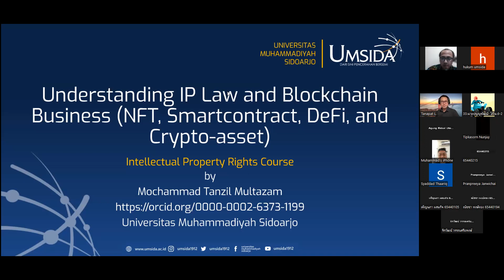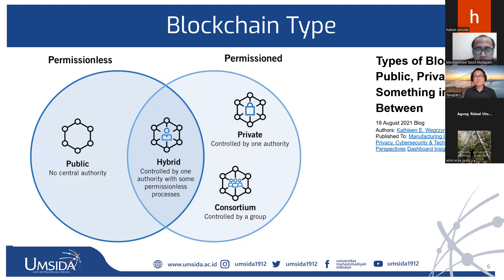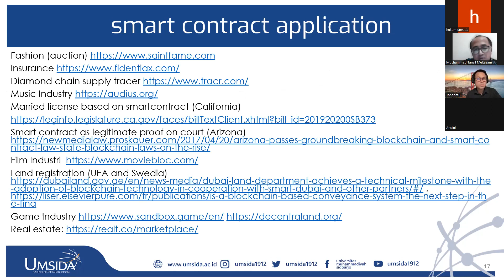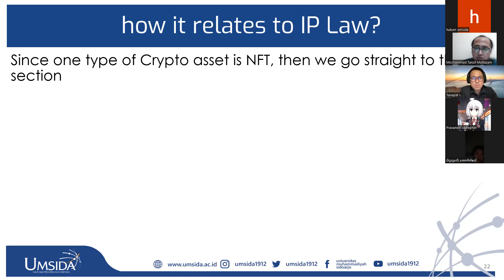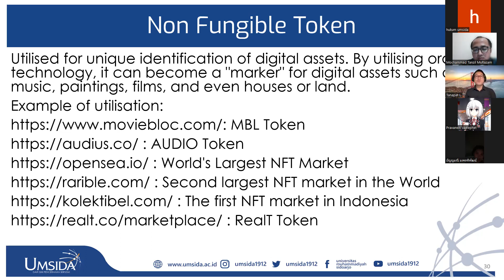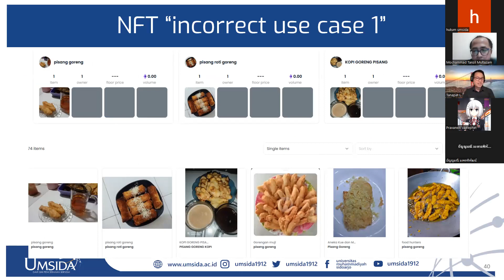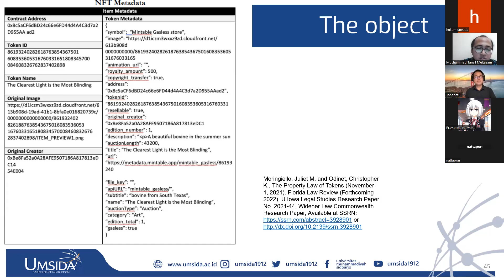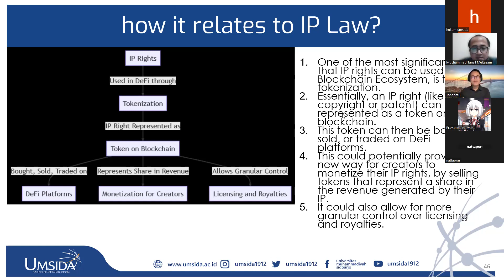International Class Prodi Hukum FBHIS UMSIDA with Burapha University Thailand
Pada Jum'at 16 Juni 2023, Prodi Hukum bekerjasama dengan Burapha University Thailand mengadakan kelas internasional matakuliah Hak Kekayaan Intelektual ( Intellectual Property Rights ). Pada kesempatan tersebut, Bapak M. Tanzil Multazam, SH., M.Kn memberikan materi dengan judul " Understanding IP Law and Blockchain Business (NFT, Smartcontract, DeFi, and Crypto-asset).